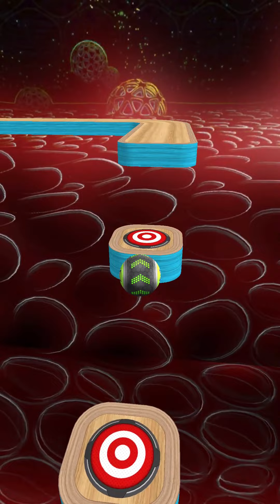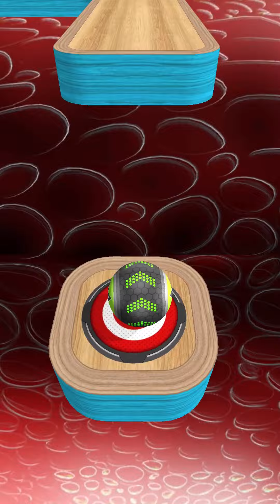Going Balls Gameplay Super Speedrun Max Level 7167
Welcome to SpeedBall Games
If you enjoy this video: